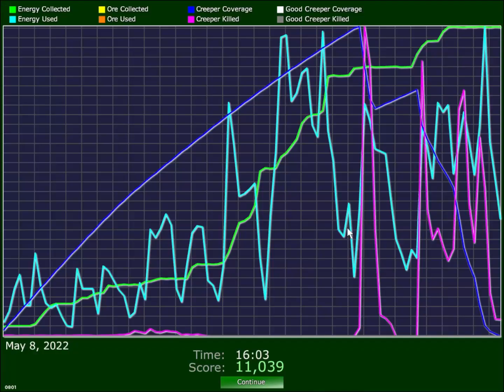Creeper World 2 - Code May 8th 2022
This is the May 8th, 2022 daily map for Creeper World 2. I thought this map was special the moment that I saw it and I wanted to get this particular mess on tape.